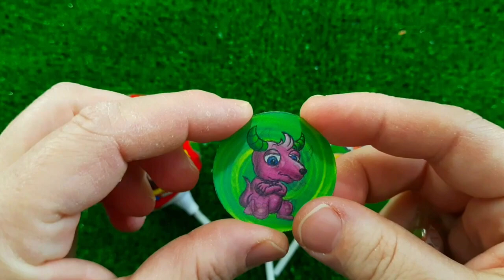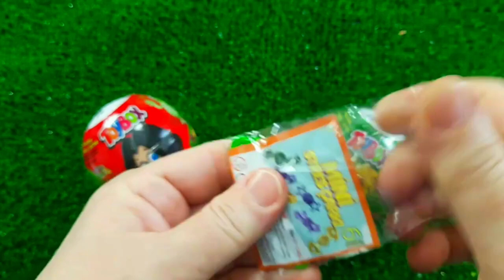7 Rainbow Satisfying Video, DIY How to make Rainbow Slime Candy Baby Shark Kinetic Sand Cutting ASMR